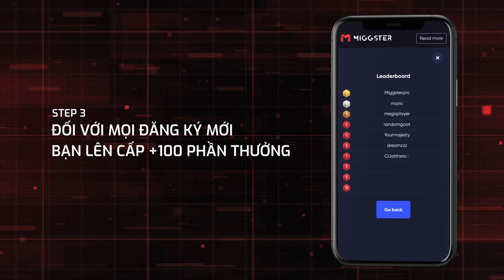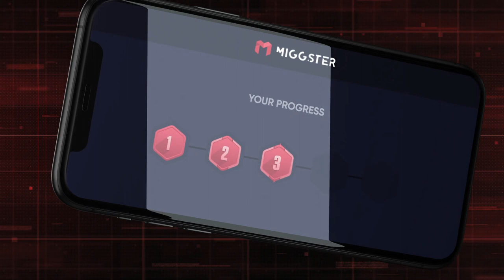🌏 MIGGSTER - NỀN TẢNG TRÒ CHƠI DI ĐỘNG TRỰC TUYẾN SỐ 1